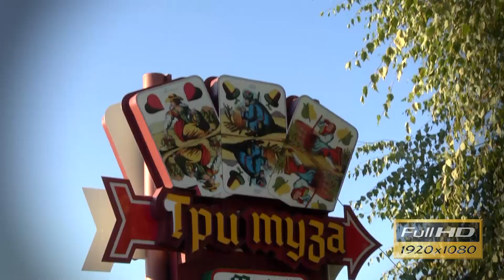Maric és Csaba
Részlet az esküvőből